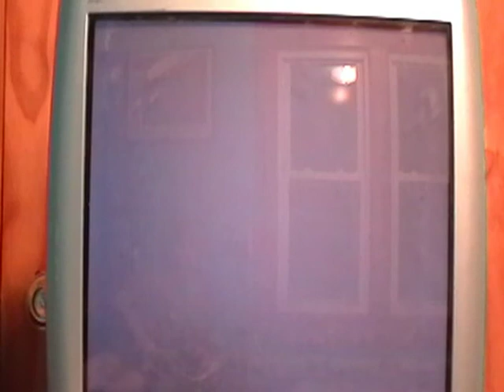Lets Play Kingdom Hearts 2 FM+ Lost Episode-Sephiroth Fail and Cutscene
lol i consider dieing on him really bad lpers curse i guess. Any way no eternal sonata because i fixed this and here it is more parts of either lp soon.